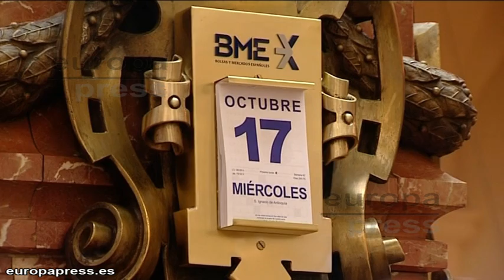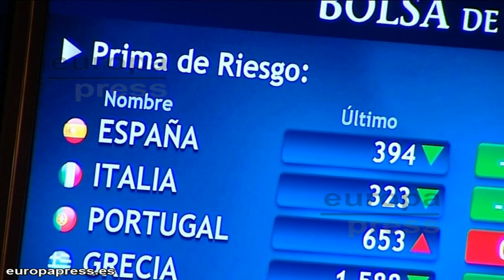Ibex amplía sus ganancias al 1,71% a media sesión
El Ibex ampliaba sus ganancias al 1,71% a media sesión y se mantenía por encima de la cota de los 8.000 puntos, con Bankia disparada más de un 14%, BBVA ganando más de un 4% y Santander sumando cerca de un 3%.